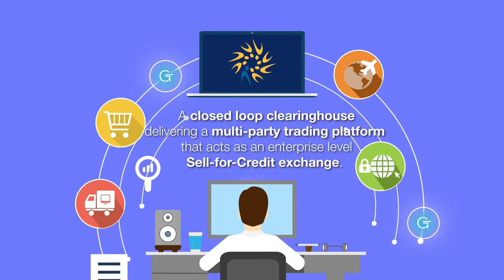What is MonetaPro?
Short explanation of how MonetaPro will change the landscape for Global Corporate Barter!